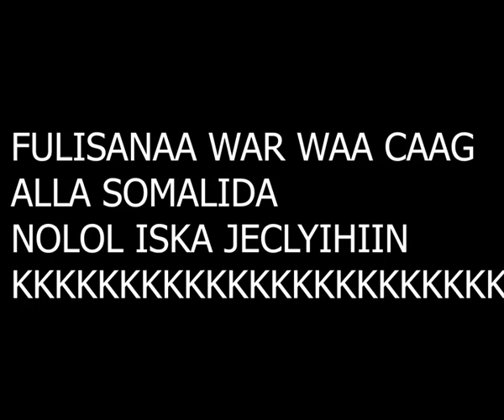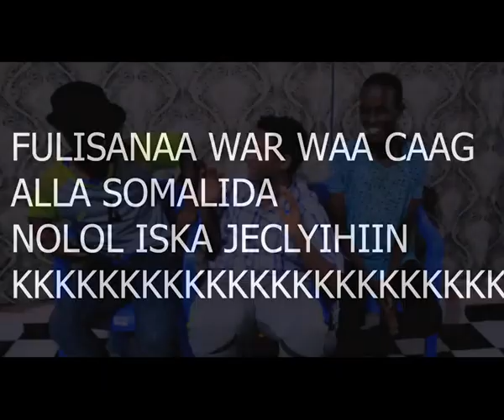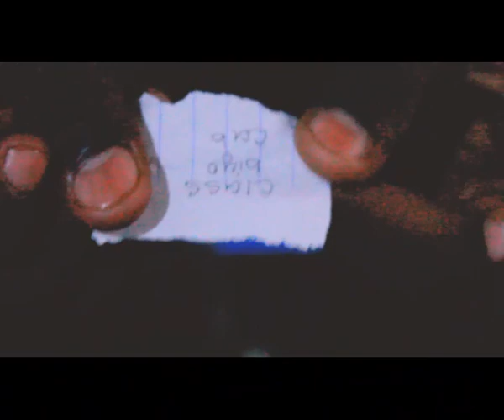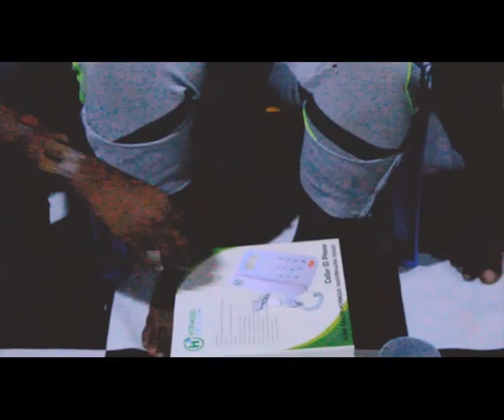Challenge Hadaa Qusli Weydo Videoka Waa Celis 🤣😂🤣 SABIR PRODUCTION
WAXAA IGA HELI KARTAA

Instgram SABIR_OSMAN99